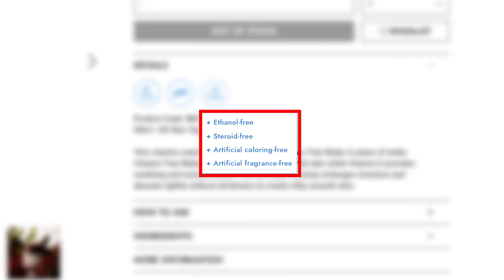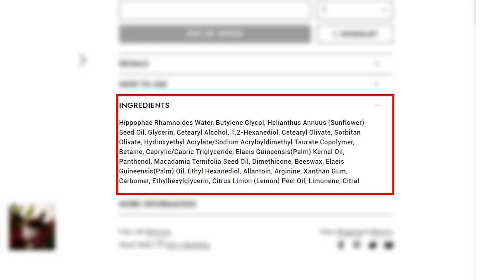Pelembap Vitamin 75 Maximizing Cream Dari Wishtrend Betul Ke Best?!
Hai glowwegirls💖

Ramai diantara glowwegirls yang bertanya pada saya, Puan, Pelembap Vitamin 75 Maximizing Cream Dari Wishtrend Betul Ke Best?!

Nah, pada video kali ini glowwe akan menjawap soalan tersebut.

Selamat menonton! Dan Selamat mencuba! 😊